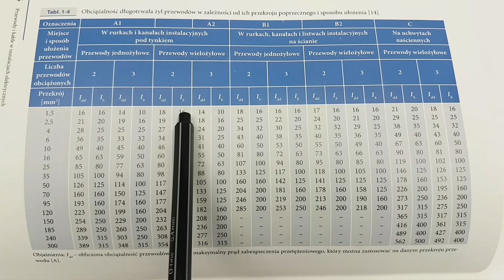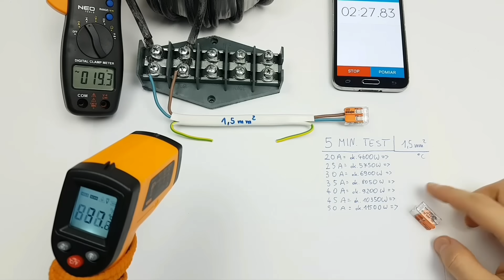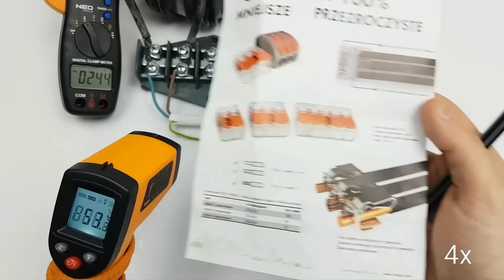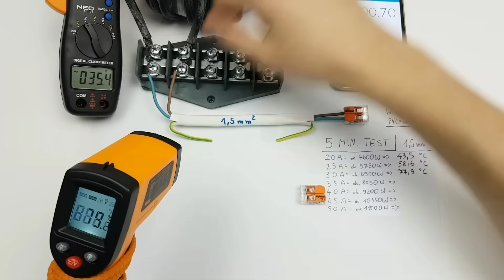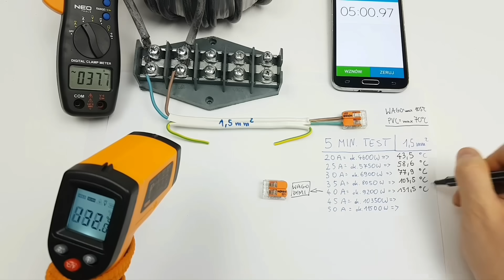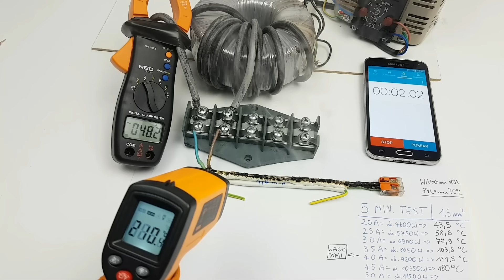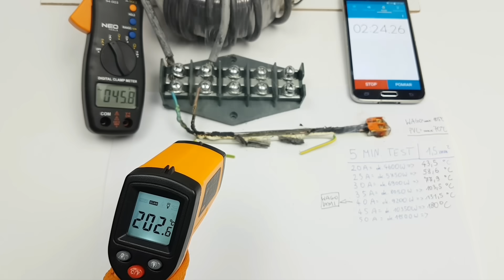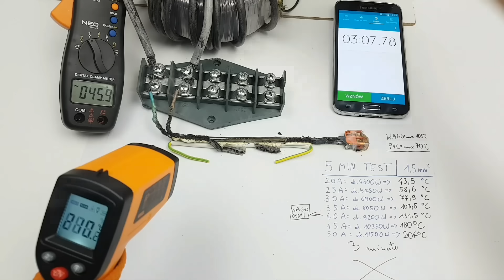Jak duży prąd może płynąć przez przewód 1,5 mm2 i złączkę WAGO 221 - TEST wytrzymałości prądowej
Zobacz test wytrzymałości prądowej przewodu elektrycznego YDYp o przekroju poprzecznym żyły 1,5 mm2.

Zawsze należy dobierać przekrój przewodu względem planowanego obciążenia oraz miejsca montażu przewodu, czyli zgodnie z tabelami długotrwałej obciążalności prądowej, jaką znajdziemy u producenta przewodu lub w książkach dla instalatorów elektryków.

Jeżeli masz pytanie lub pomysł na inne testy, poradniki, to zapraszam do komentowania pod filmem.

Zapraszam do subskrypcji kanału, zostawienie łapki w górę jeśli film się spodobał, jeśli nie to łapki w dół, a także napisania komentarza oraz udostępnienia tego filmu w mediach społecznościowych.

UWAGA
Niebezpieczeństwo porażenia prądem elektrycznym!
Prace instalacyjne może wykonywać osoba o odpowiednich kwalifikacjach.
Przed przystąpieniem do prac należy wyłączyć napięcie w instalacji elektrycznej.